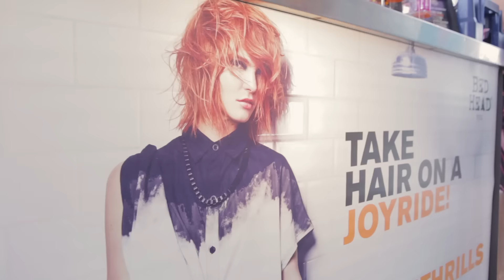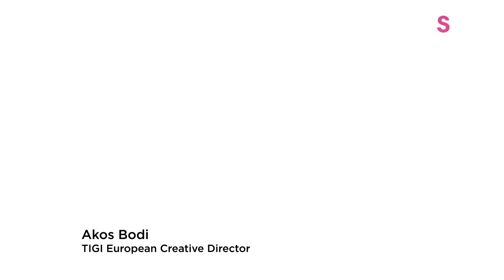The Highlights // TIGI World Release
Relive the best moment of TIGI World Release 2015 in Las Vegas in this short round-up video.

Over 2000 hairdressers from across the globe descended on The Aria Resort in Las Vegas for TIGI World Release 2015.

The 2-day conference gave guests an opportunity to see everything new TIGI has to offer, as well as the chance to meet and chat with their peers, sit in the sun and sip a cocktail or two, and of course, enjoy the glitz, entertainment and excitement that is unique to Las Vegas.

It was a non-stop 2 days of hair thrills giving the audience ideas, information and great memories to take back to their salons and share with their own team and clients.

We were helped by Anthony and Pat’s good friends, hair icon, Robert Lobetta and his wife Kay, Anthony’s nephew, Zak Mascolo, as well as some special TIGI salon owners, and the extended TIGI team from across the globe.

World Release is most definitely: By Hairdressers For Hairdressers.

--Join the conversation for further news, education and inspiration--